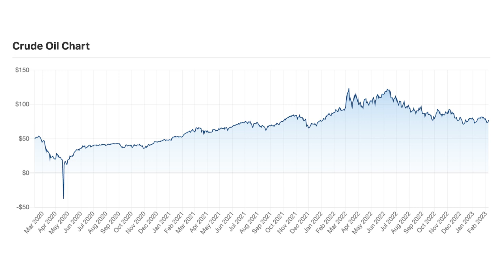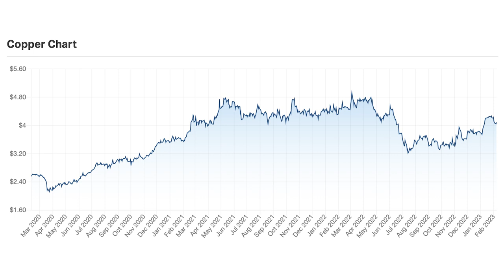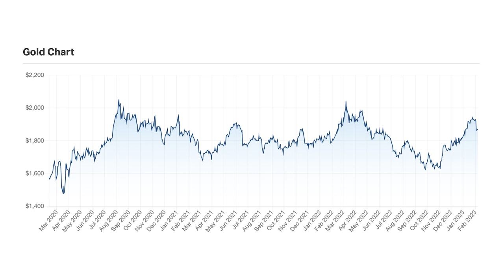Why gaining exposure to a commodity with a strong outlook is only half the challenge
There can be a general misconception that buying a resources company is, in the main, buying direct exposure to the price of the resource it mines or produces.

This is sometimes true. Last year, almost every lithium company benefitted from skyrocketing lithium demand.

But if that was the whole game, we'd all just buy the commodity itself, or maybe some futures contracts, and call it a day.

In an ideal scenario, investors can gain exposure to a soaring commodity price and add some alpha on top of that by gaining said exposure through a well-run company.

It's here where the skill and experience of today's guest comes into play.

Daniel Sullivan is head of global natural resources and a portfolio manager at Janus Henderson Investors. He initially cut his teeth as a mining engineer, so has the know-how to understand the space - which can get pretty technical, to say the least.

"The great thing about investing for alpha is that it can be done all the way through a commodity cycle," says Sullivan.

"There are all these mechanisms through leverage, M&A, growth path, all those types of things that companies can and do outperform their underlying commodities."

Topics discussed

0:00 - Introduction
0:30 - Understanding markets
1:15 - Company visits
2:30 - Filtering companies
3:50 - Local vs global
4:50 - Energy transition
7:00 - Legacy energy
9:40 - Generating alpha
11:30 - High conviction positions
13:30 - Lithium
21:30 - Importance of diversification